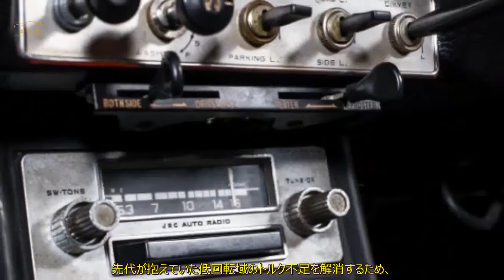1964ホンダS600落札ならず ノスタルジック2デイズ×ヤフオク | 車の話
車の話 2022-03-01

 ノスタルジック2デイズ×ヤフオク。1964ホンダS600のオークション結果を紹介。  1964ホンダS600の概要  自動車イベント「ノスタルジック2デイズ」と「コレクションカーオークション」のコラボレーションによりオークションが開催された。  「コレクションカーオークション」は、希少価値の高いクルマに特化したオークションハウスのBHオークションと、  ネットオークションの「ヤフオク！」が協力して昨年6月から開かれている。  2022年2月27日に判明したオークションの結果を紹介。  1964ホンダS600  スタート価格：390万9091円（税込430万円）  最終結果：落札ならず  入札数：0  1964ホンダS600の詳細  この個体は、「S600」をボディ、ラダーフレームともにリビルドを施し、現代に艶